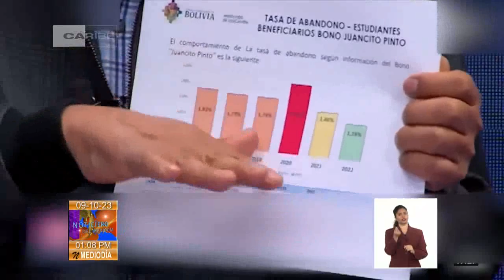Actualidad Internacional al Mediodía en Cuba: 09/10/2023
El canciller de Cuba, Bruno Rodríguez, lamentó el devastador terremoto ocurrido en el oeste de Afganistán que provocó considerables daños materiales y pérdidas humanas que hoy superan los 2500 fallecidos. Detalles de esta y otras noticias del Mundo en Actualidad Internacional al Mediodía en Cuba este lunes 9 de octubre de 2023.